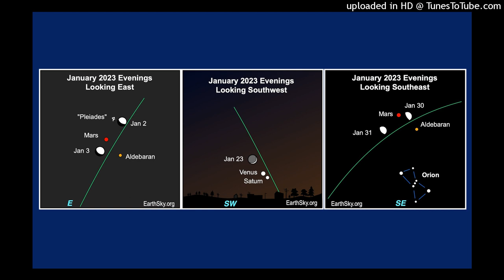Mars and the Moon in January 2023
Interview with Seanie Morris on "Midlands Today" on Midlands 103 talking about the Moon's close approach to Mars in the sky, as well as the other planets seen in the sky at this time.